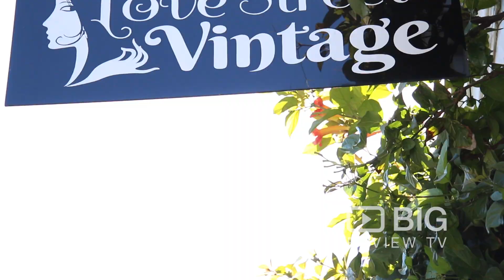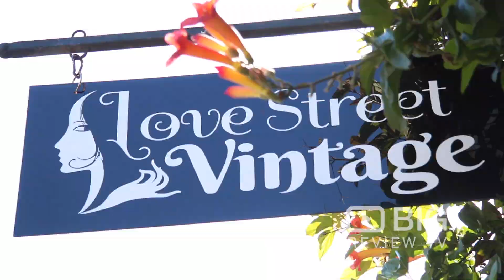Love Street Vintage Clothing Store in San Francisco CA selling Clothes and Accessories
Love Street Vintage is San Francisco’s premiere vintage specialty boutique. This is a great destination for lovers of vintage, designer, and ethnic wear.

Love Street Vintage
1506 Haight Street San Francisco California United States 94117